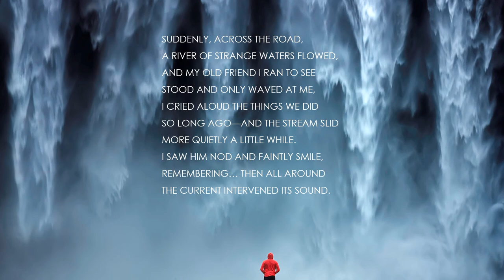"Communication" by Mark Van Doren (Read by Kareem Badreddine)